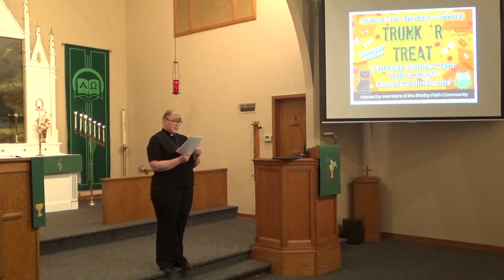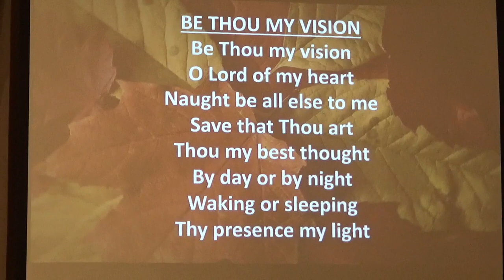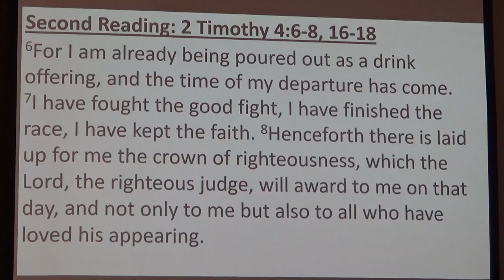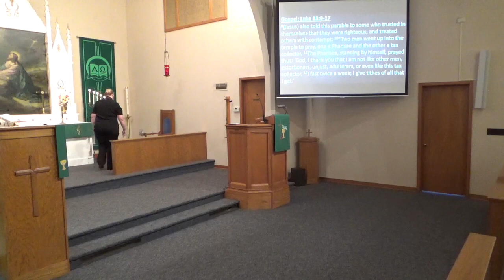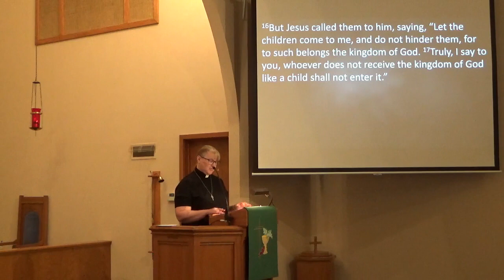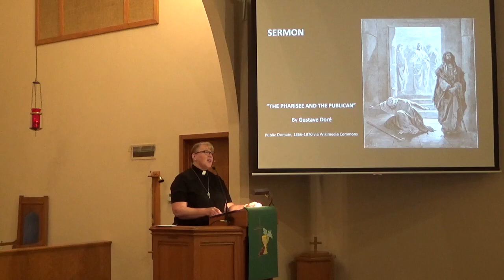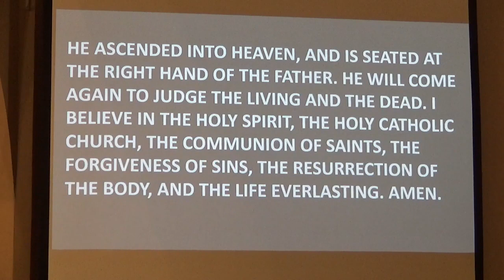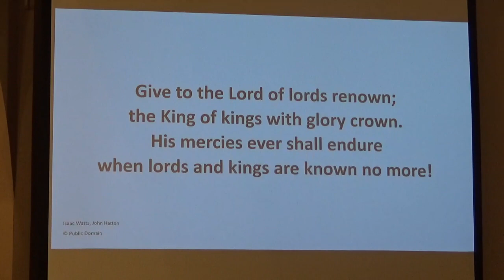Pentecost 20 C